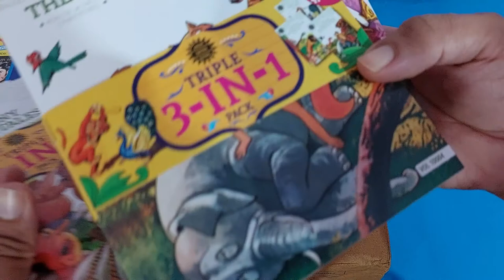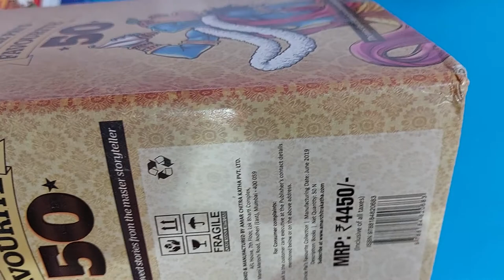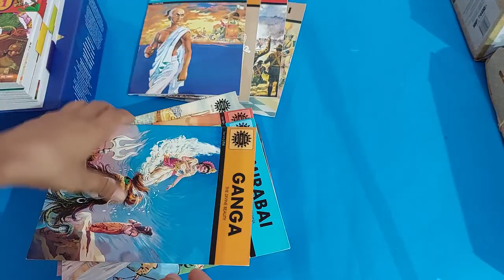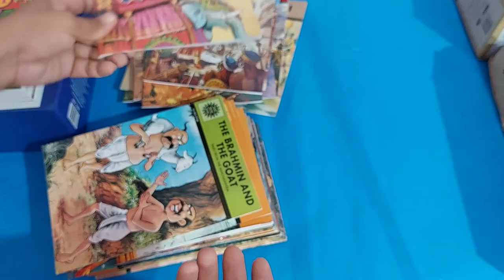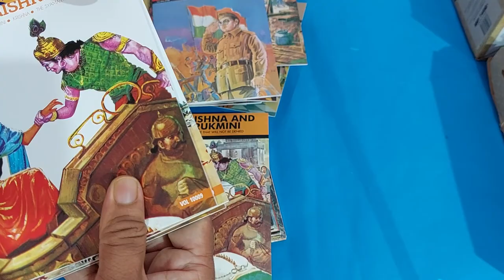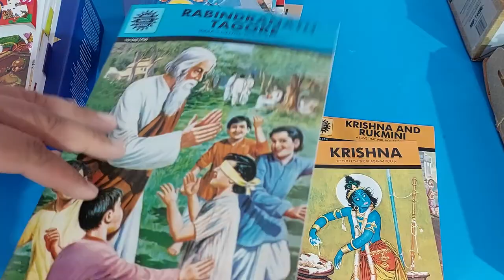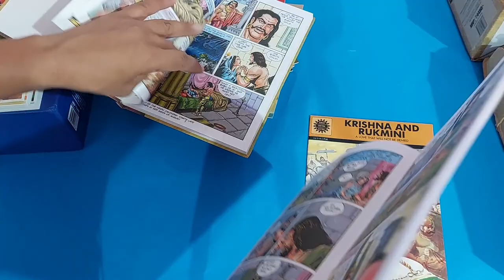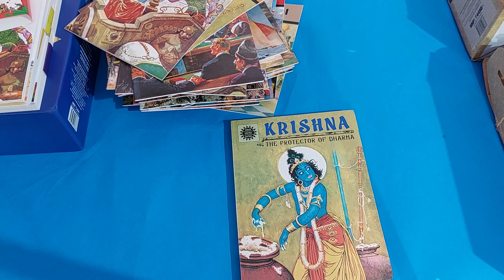FLIPKART BIG BILLION DAYS SALE AMAZING DEALS ON AMAR CHITRA KATHA AND DETAILED RE UNBOXING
10. CAMPFIRE GRAPHIC NOVEL COLLECTION AND REVIEW : PRINCE OF  AYODHYA and SITA: Daughter of the Earth

11. CAMPFIRE GRAPHIC NOVEL COLLECTION AND REVIEW IN HINDI : PRINCE OF AYODHYA and SITA: Daughter of the Earth

15. UNBOXING AND REVIEW OF SURPRISE FREE PARCEL BY The Write Order and Pratilipi Comics:  Murdon Ki Train

16. DETAILED REVIEW OF MURDON KI TRAIN BY PRATILIPI COMICS AND THE WRITE ORDER FOR HELLO BOOK MINE "Let's View Your Review"

19. BATMAN : THE KILLING JOKE

23. GRAPHIC INDIA BEYOND AND MANOJ COMICS HAWALDAR BAHADUR SET 4 UNBOXING AND RAJ COMICS GIVEAWAY